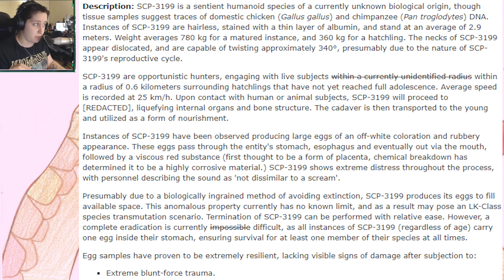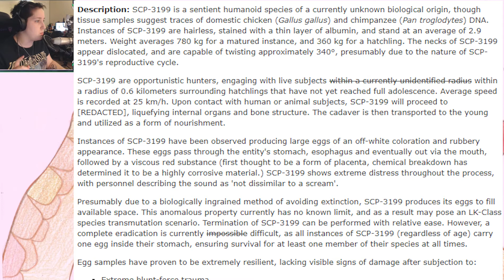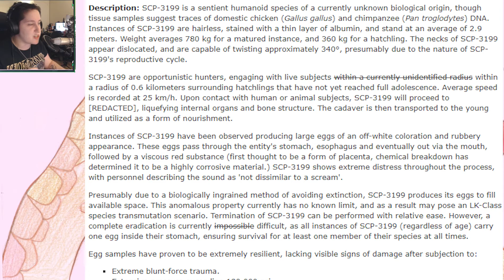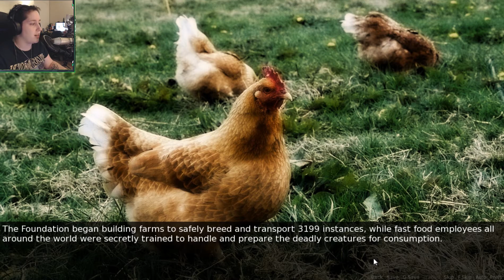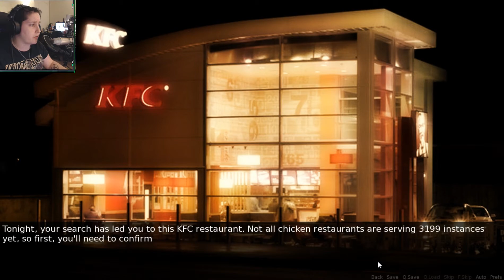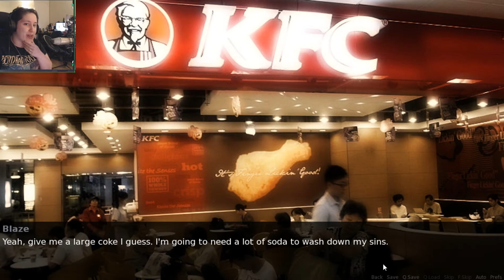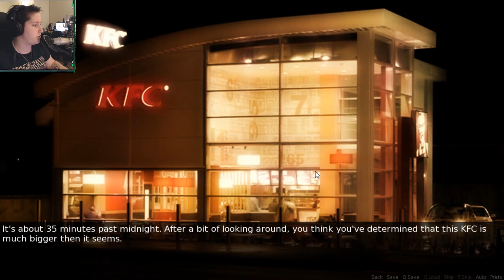FREE MY GLORIOUS CHICKEN MAN | SCP 3199 dating sim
SCP 3199 Dating sim i have no words for myself this scp is a chicken man it could of been the pague doctor or cain or anything but here we have chicken man i um enjoy!